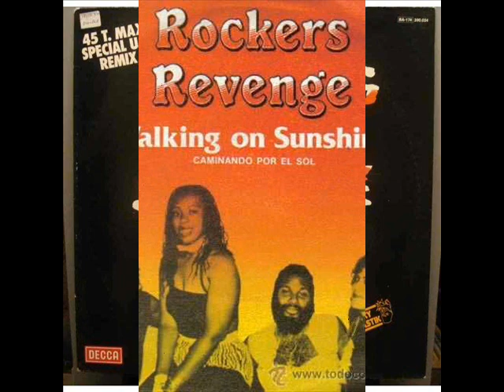Rockers Revenge - Walking on Sunshine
Classic Jams, So Come Visit.
All For You  Peace :-)